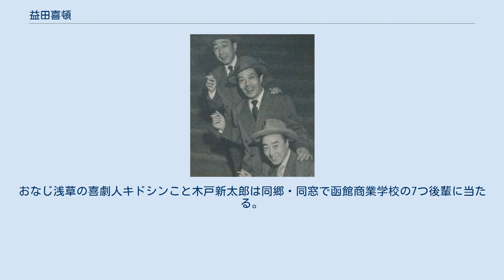益田喜頓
益田 喜頓（ますだ きいとん、本名木村 一、1909年9月11日 - 1993年12月1日）は、日本の俳優。
昭和期を代表するコメディアンである。
芸名の「ますだきいとん」は三大喜劇王の一人、「バスター・キートン」のもじり。
 1909年（明治42年）9月11日、北海道庁函館区青柳町（現在の北海道函館市青柳町）に、会津藩の武家上がりの土木請負業の家に生れる。
裕福な家で育つが、幼少時事業が失敗し、父親が蒸発し、母兄弟とともに貧しい生活を送る。
その頃から、バスター・キートンらが主役を演じるアメリカの短編喜劇の無声映画が好きになる。
 1923年（大正12年）、北海道庁立函館商業学校（旧制、現在の北海道函館商業高等学校）に入学する。
トルストイを愛読し、小説家を志す一方、野球部に入り頭角を現し、三塁手として活躍し、北海中学校（旧制、現在の北海高等学校）に引き抜かれる。
卒業後、「函館太洋倶楽部」に入り、野球を続けるが、鈍足のため野球の道をあきらめる（当時の久慈次郎主将から当時設立したばかりのプロ野球に誘われている）。
 1930年（昭和5年）、小樽の五十嵐財閥経営の貿易会社に入社し、同系列資本の札幌の「赤い風車レビュー団」を手伝っていたが、翌年解散したので、上京し、吉本興業（東京吉本）に入社し、「花月劇場」でショーに出演する。
 1936年（昭和11年）、川田義雄、芝利英、坊屋三郎と「あきれたぼういず」を結成し、クラシック、ジャズから流行歌まで様々な替え歌やナンセンスギャグ、パロディなどで一世を風靡する。
なお、芝利英（坊屋三郎の弟）とは中学の同級生。
「あきれたぼういず」での益田の得意技はヨーデルであった。
 1939年、一旦は新興キネマ演芸部の引き抜きに応じ同社に移籍するが、結局新興との契約を破棄し、「あきれたぼういず」を脱退する。
第二次世界大戦中の1942年に、木村恵吾監督の『歌う狸御殿』に出演し、キートンばりの演技を披露した。
「益田喜頓一座」を旗揚げするが大阪で連合国軍機の空襲にあい解散する。
 あきれたぼういず時代（1950年・上） 戦後、1946年（昭和21年）に、坊屋三郎、山茶花究と「あきれたぼういず」を再結成するが、1951年に解散。
その後、映画を中心に活躍する。
 1957年（昭和32年）に、東宝演劇部に入り、ミュージカルにも積極的に出演し、特に『マイ・フェア・レディ』（1963年）のピカリング大佐役が知られる。
また、『屋根の上のヴァイオリン弾き』は、1967年の初演以来907公演に司祭役で出演し、代表作となった。
 1990年（平成2年）には半世紀以上住んでいた台東区西浅草を離れ、函館へ「永住帰郷」した。
その後も舞台やテレビで活躍したものの、1993年（平成5年）12月1日、大腸癌のため、函館の病院で死去。
84歳没。
浅草寺境内の「喜劇人の碑」にその名を残す（2001年）。
 筆まめで知られ、エッセイ集や短編小説集などといった著作も数多くある。
おなじ浅草の喜劇人キドシンこと木戸新太郎は同郷・同窓で函館商業学校の7つ後輩に当たる。
また夫人は同じ東京吉本所属の女優で、戦前の「吉本ショウ」の舞台で人気を博したミス花月。